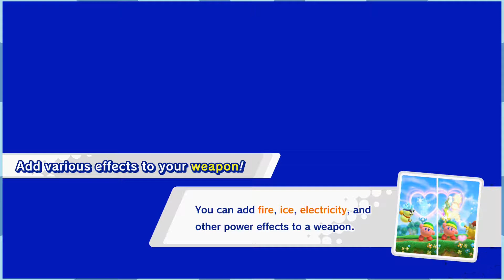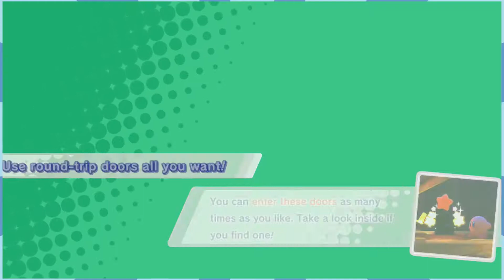My True Bird Nature - Kirby Star Allies - Part 3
This is Kirby Star Allies.